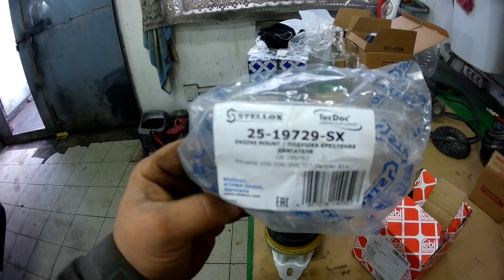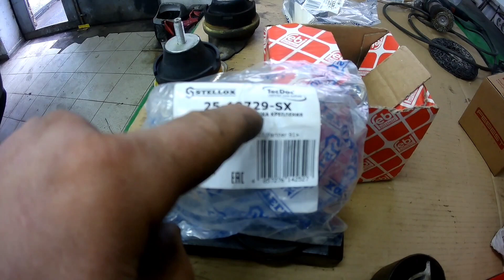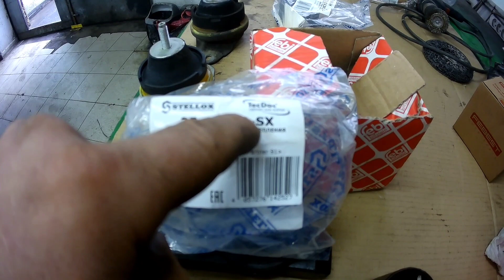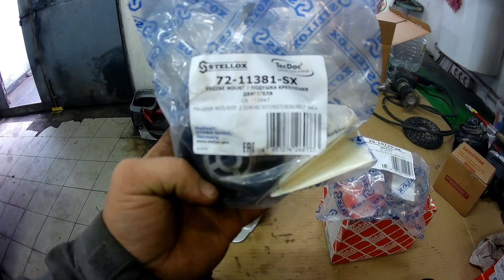Как недорого заменить подушку ДВС Citroen C5.